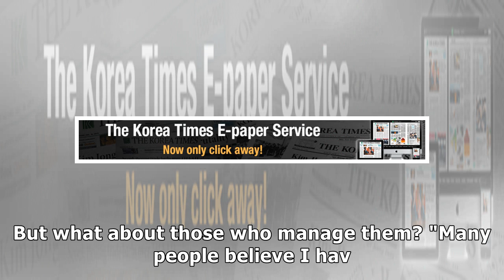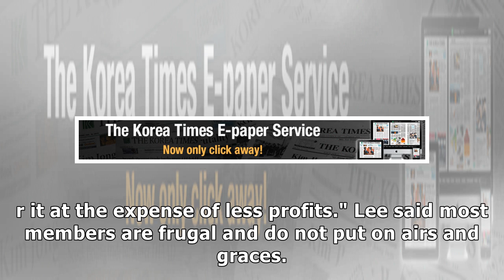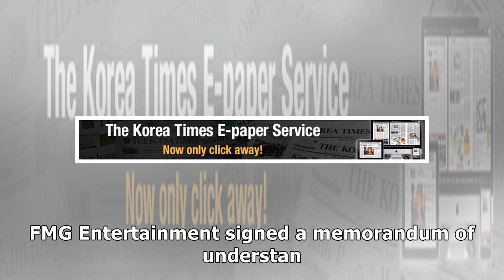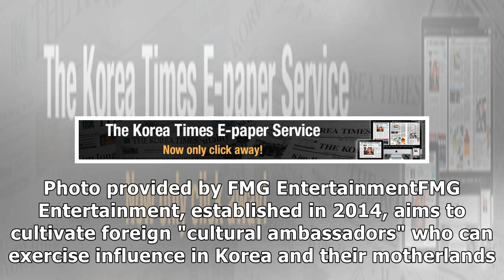[INTERVIEW] 'People think I can speak 10 languages'